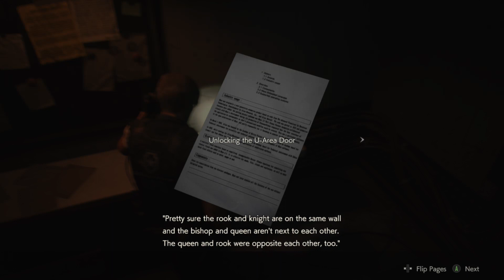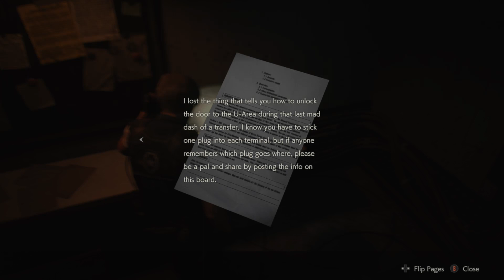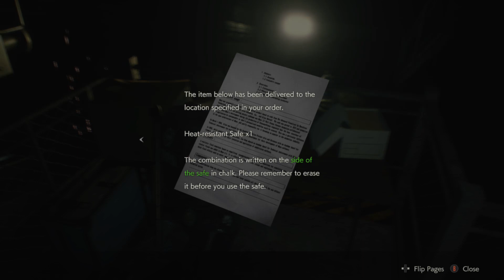Resident Evil 2 | Leon | Chess Plugs - Not Butt Plugs | 12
Leon discovers the need to collect electric plugs that are reminiscent of certain inappropriate play toys in order to solve a multitude of puzzles and progress in order to save Ada from her impending doom.